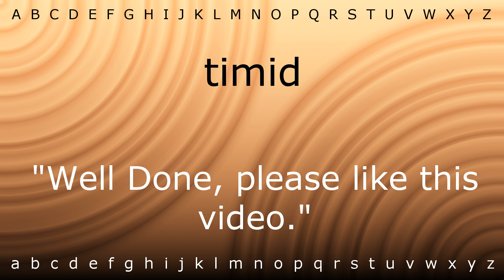How to say 'timid' with Zira.mp4